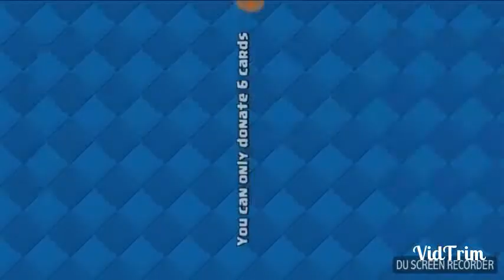Online mix igara super.....